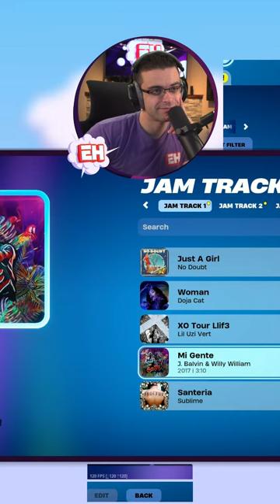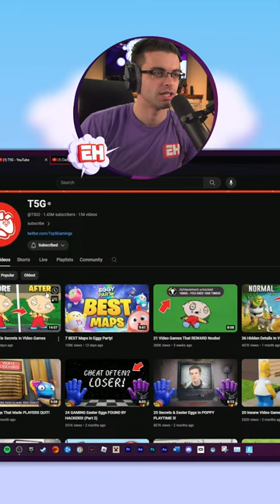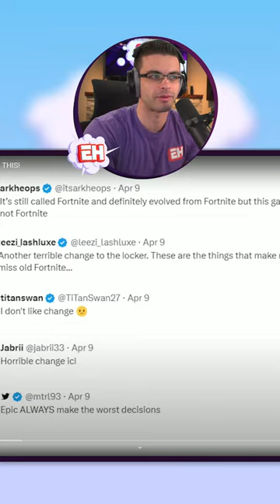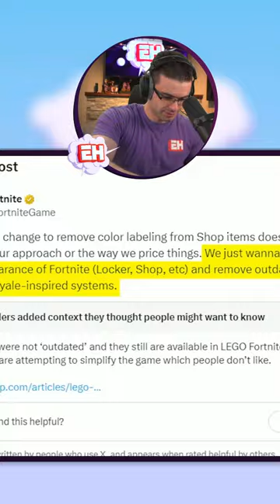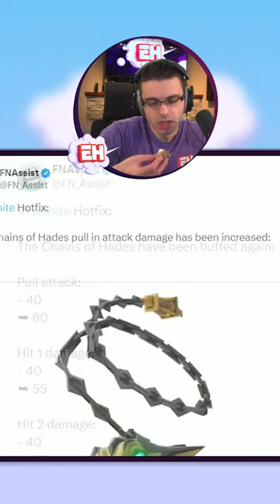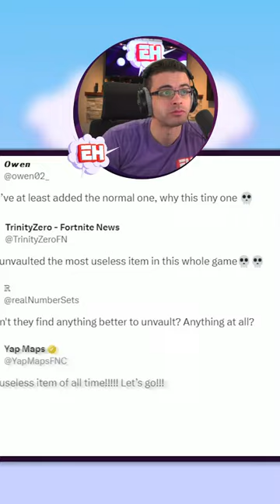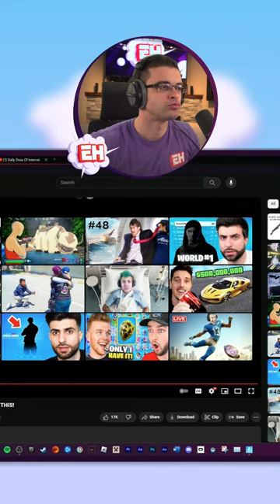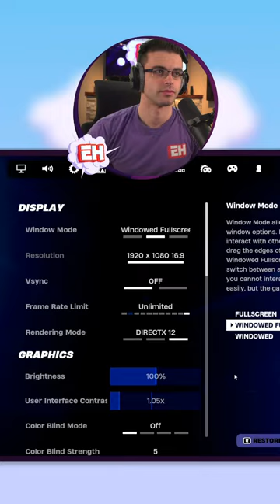FAMILY FRIENDLY FORTNITE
New Fortnite x Avatar: Elements update! We have Aang and 4 new mythics: Air, Earth, Fire and Waterbending! (Chapter 5 Season 2)
🪙 Support-A-Creator code: NickEh30 (Epic Partner)

🎮 YOUTUBE (MAIN) ➔ @NickEh30

📮 Send Nick Eh 30 mail:

B3K 5T9